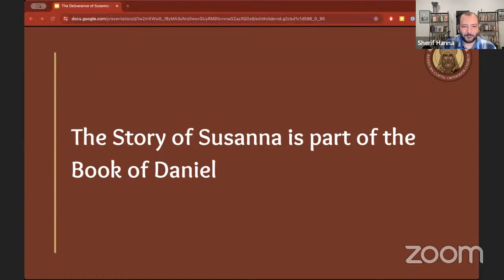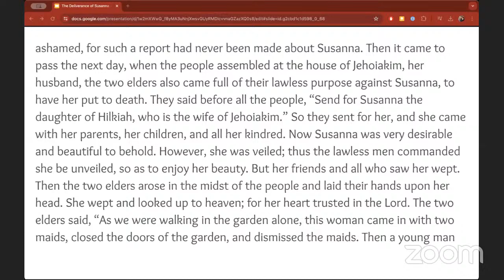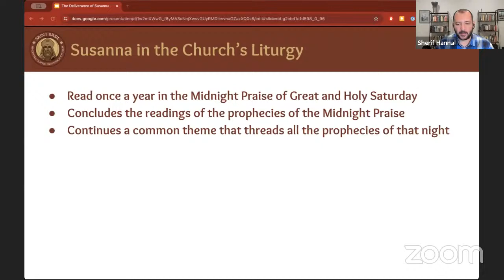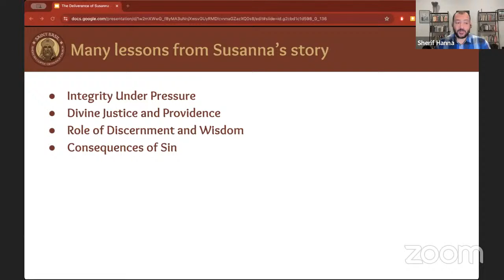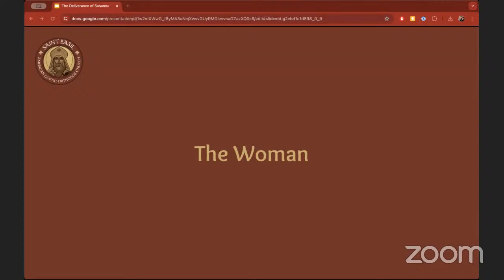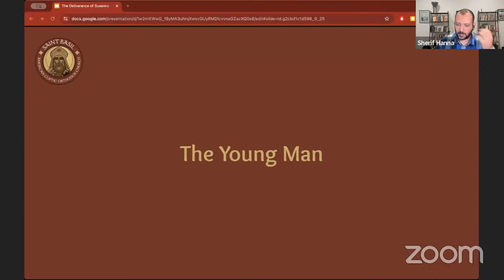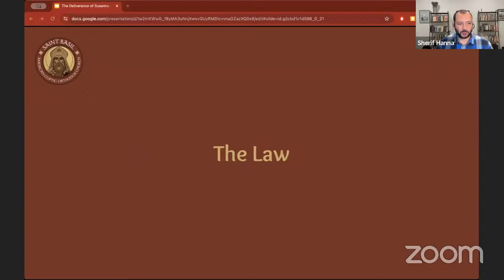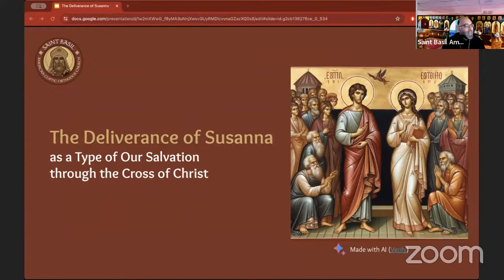St. Basil's Bible Study - Lent Series- The Deliverance of Susanna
Stbasil.net